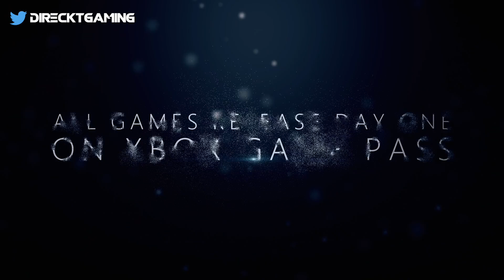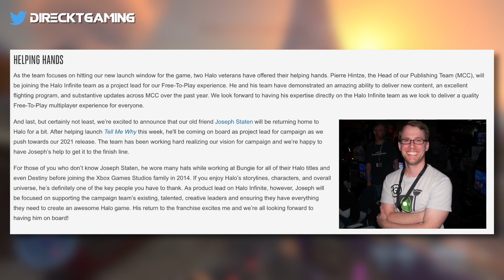No Series X Gameplay? Should Fans Be Concerned? | Xbox Series X, Gamescom 2020 News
Xbox are about to release the Series X in November, but we've still seen almost no Series X Gameplay, and fans are starting to be concerned. Should we be worried? Let's look at all the Xbox Series X talk, news from Gamescom 2020, and what may be coming soon from Xbox.

00:00 Introduction
00:50 Gamescom 2020
02:06 What Series X Gameplay Have We Seen?
04:40 Should We Be Concerned For The Series X?
05:18 343 Respond to Halo Infinite Rumours
08:45 What Are Your Thoughts?